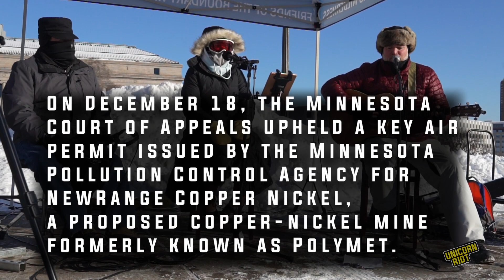Copper-Nickel Mine Challenged in Northern Minnesota Despite Permit Approval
On December 18, the Minnesota Court of Appeals upheld a key air permit issued by the Minnesota Pollution Control Agency for NewRange Copper Nickel, a proposed copper-nickel mine formerly known as PolyMet. But the project still faces challenges and it needs other key permits to begin construction. In 2022, a coalition of Minnesotans against the project delivered a petition with thousands of signatures opposing the mine to MN Gov. Tim Walz.